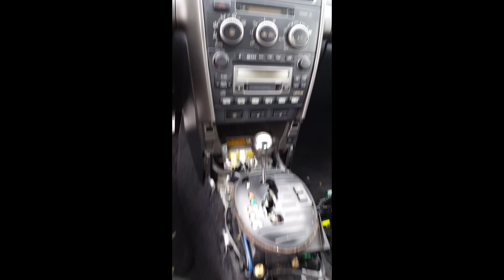Lexus IS00 Armrest swap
Video Description: This is a short video of a few clips and shots I took while converting my 2001 IS300 center console to include an armrest.

Like most IS300 owners who have the 2001 model year that did not come with an armrest knows the feeling of driving the car without one. I’m so stoked to have finally picked up one at the junkyard for a reasonable price and installed it myself.

IS300 Build: Follow my IS300 build on Instagram as I gather parts to put together my car as I envision it looking.

Music: By Eric Reprid. You can check out his music and follow him on Soundcloud below.